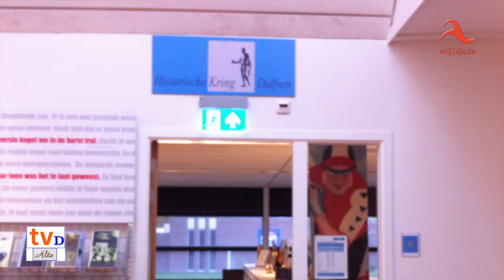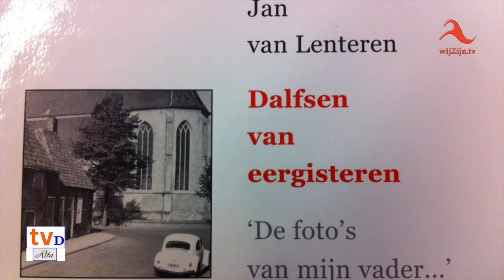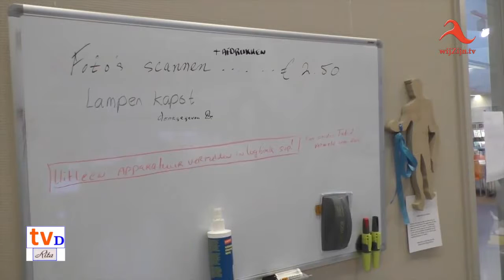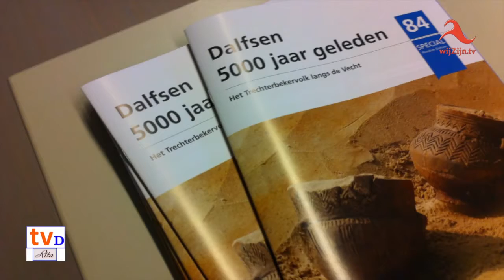TVDalfsen in gesprek met: Jan Rosink uit Dalfsen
TV Dalfsen in gesprek met: Jan Rosink, een bekend gezicht in Dalfsen. Voorheen op het gemeentehuis waar hij jaren werkte en daaromheen in de Vereniging Veilig Verkeer, Oranjevereniging Dalfsen, ASC '62 en momenteel is hij zeer actief in de Historische Kring Dalfsen.